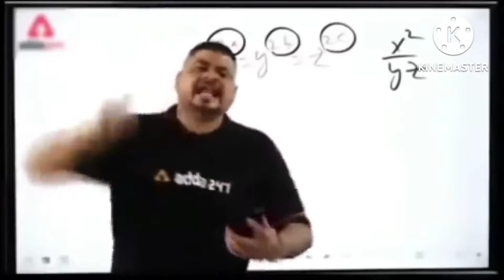Others Wedding Vs Government Job Attitude Wedding 😆 !! Dark memes 😂😂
Funny Meme | Funny Memes 😂🤣